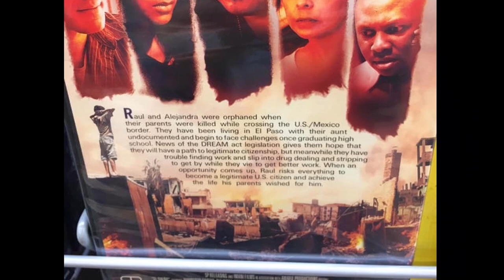DREAMers deserve better than this!!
Tell Walmart to stop doing business with these distributors NOW!

We will not stand bye and let big corporations distort our message for propaganda or other nefarious reasons.

Storyline: After the parents of immigrants are murdered by anti-immigrant extremists at the US/Mexico border, they must navigate obstacles and temptations while striving to remain eligible for the DREAM ACT, which would give them a direct path to citizenship.